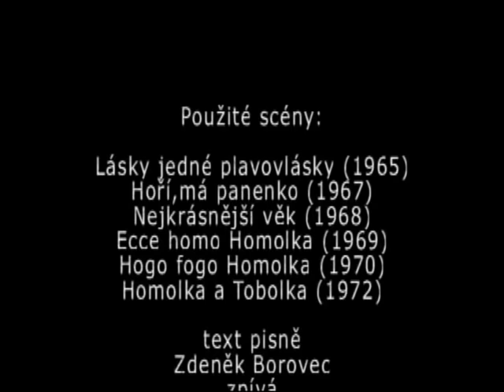Úsměvy Josefa Šebánka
vlastni sestrih neherce Josefa Sebanka